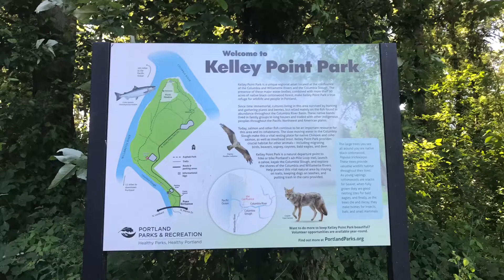Kelley Point Park